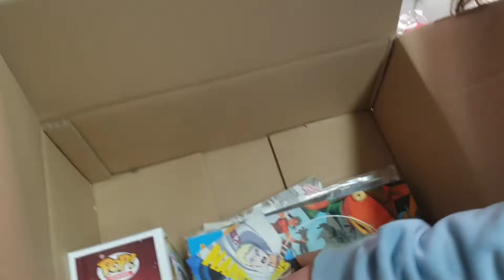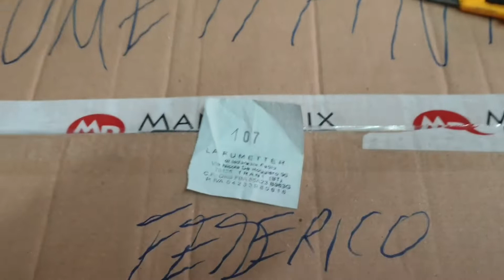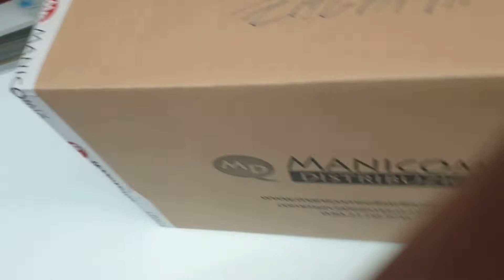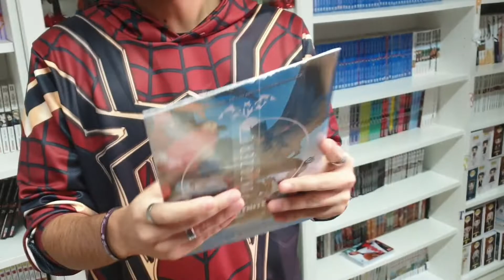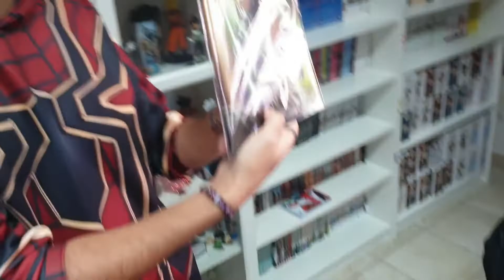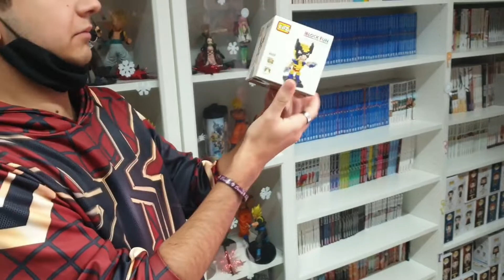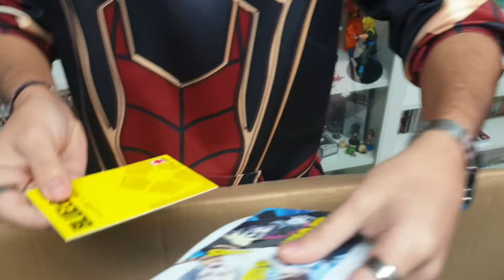I Vincitori del FUMETTANNO Spacchettano i Premi del"La Fumetteria di Trani"